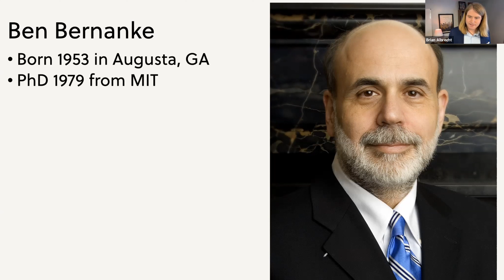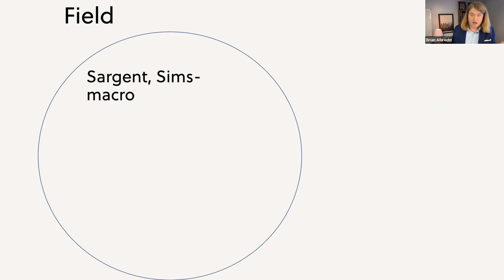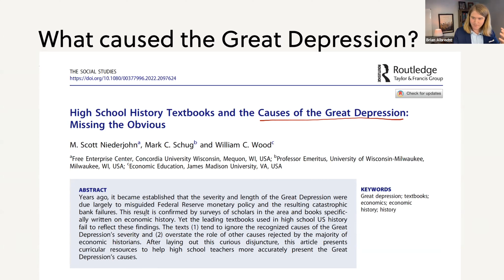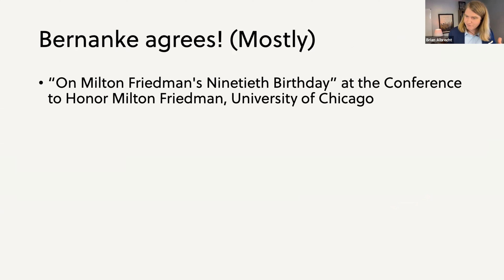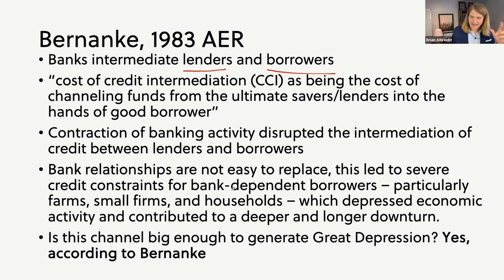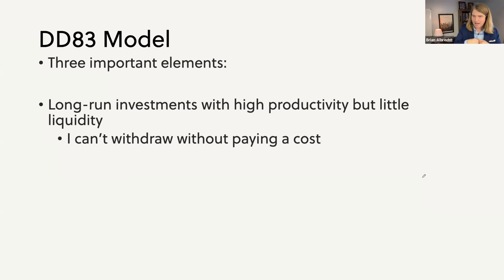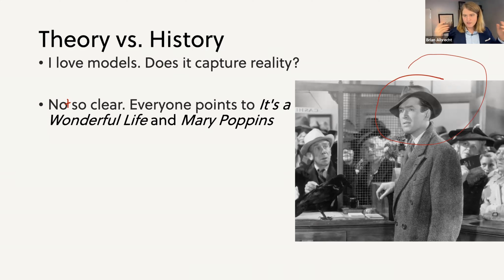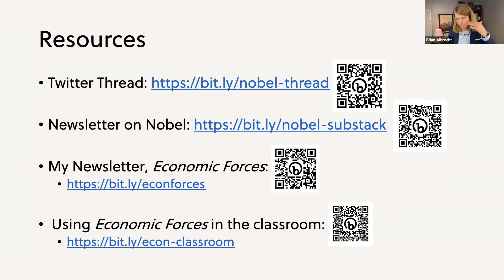Depressions, Recessions, & Banking: The 2022 Sveriges Riksbank Prize in Economic Sciences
In December 2022, Dr. Brian C. Albrecht, Chief Economist at the International Center for Law and Economics and Assistant Professor at Kennesaw State University, discussed the winners of the 2022 Nobel and explored their backgrounds and contributions to the practice of economics.